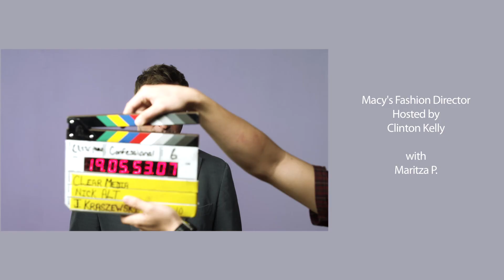Fashion Director hosted by Clinton Kelly featuring Ritz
Ritz is going on a tour of the White House and hosting a dinner party while in Washington DC.  Clinton is here to help her find an outfit that will easily transition from day to evening.